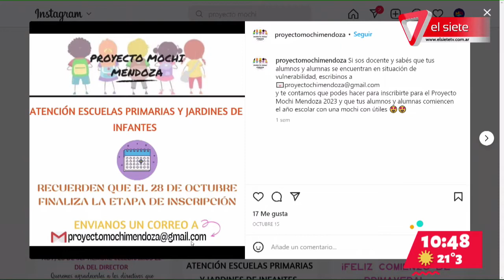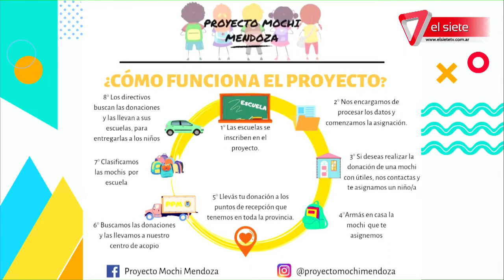SOLIDARIDAD | "Proyecto Mochi", donación de útiles y mochilas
Nos visitaron Adriana Infante y Casandra Kaminski organizadoras del plan solidario "Proyecto Mochi", la organización busca gente que quiera donar una mochila con útiles para un niño en situación de vulnerabilidad que la necesite para asistir al colegio.
Enterate como donar visitando facebook o instagram @proyectomochimendoza